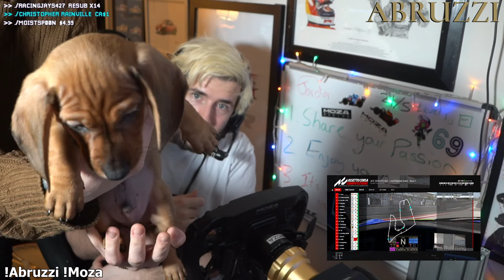Trying Out The NEW Assetto Corsa Competizione GT2s!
- 30-day money-back guarantee if you're not a fan for some reason!

​If you want to support me aswell as gain access to some awesome emotes then consider "Joining" and becoming sponsor!

Unit 3
Burnt Barns Farm
Ninfield
TN33 9LZ